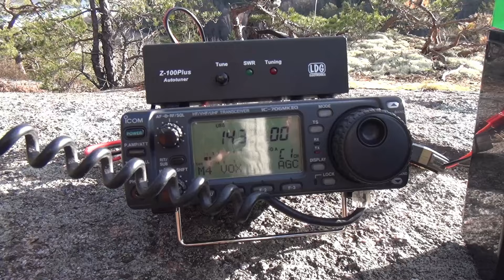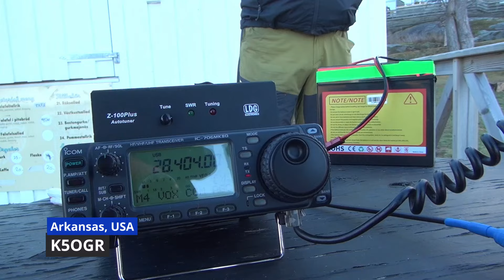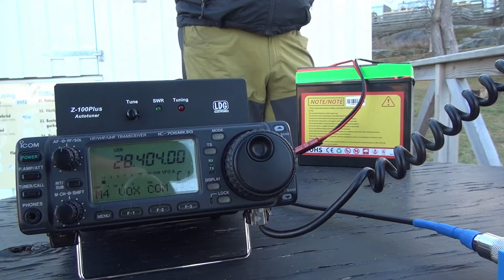INTERNATIONAL POTA with DX BONANZA!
How well does 10m perform? How well does it perform abroad? Join SA6TIG, @LB5JJ and myself for a two park rove in Sweden.

Note: The antenna design is now open source and can be found on Thingiverse.